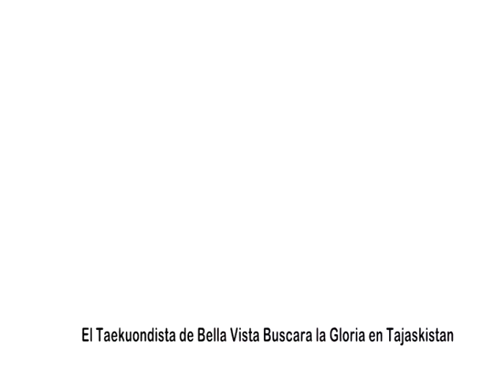BELLA VISTA VISION PARA TODOS OCTAVIO PUEBLA PARTICIPARA DEL CAMPEONATO MUNDIAL DE TAEKUONDO EN TA